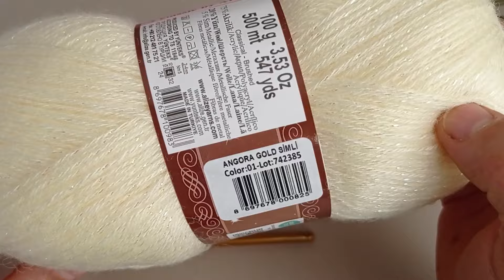TIĞ İŞİ ÇİÇEKLİ İKİ SIRADA BİTEN ÇEYİZLİK GELİN YELEĞİ ETOL ŞAL MODELLİ(YENİ BAŞLAYANLAR İÇİN TIĞİŞİ